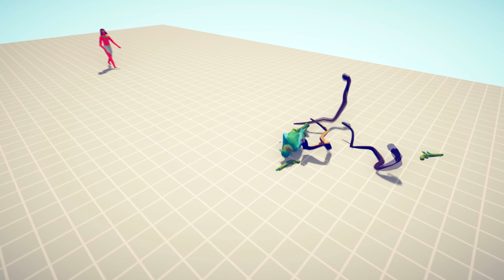POT THROWER vs EVERY RANGED UNIT - Totally Accurate Battle Simulator | TABS